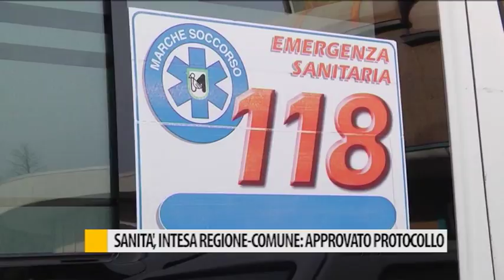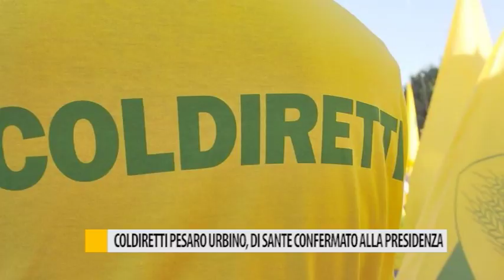Occhio alla NOTIZIA 24 aprile 2018